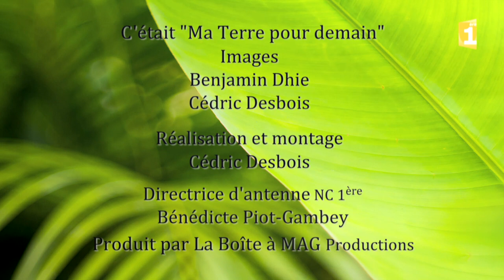Recette Ginger Beer - Kombucha + Rocket stove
Fin 2017, Cédric Desbois a réalisé un reportage sur mes boissons fermentées pour la chaine de télé NC 1ère, dans le cadre d'une série de reportages sur des portraits de citoyens qui s'investissent pour un monde en transition. La version a du être écourtée pour le format Télé, mais voici la version longue.
On y voit les recettes de la Ginger Beer, du Kombucha, le fonctionnement d'un Rocket stove, et d'autres petites choses sur ma vie de là bas :)